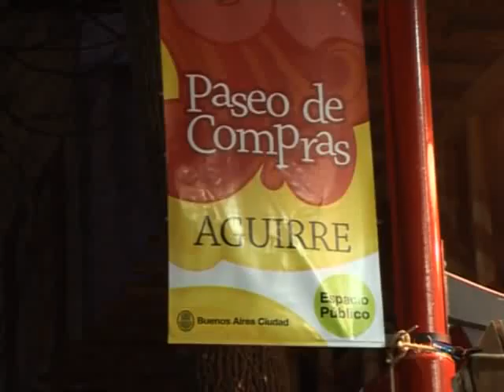Mauricio Macri reinagura centro de compras en Villa Crespo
Mauricio Macri, reinauguró en la tarde de hoy, el primero de los centros comerciales a cielo abierto que se están remodelando en la ciudad, en el barrio de Villa Crespo.